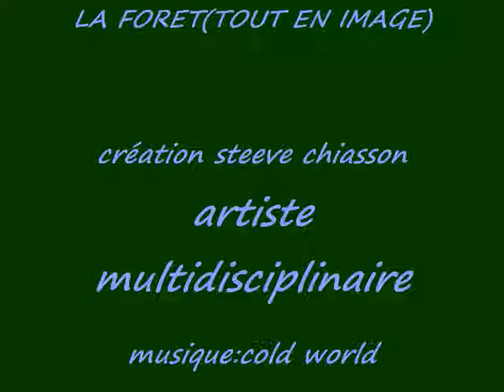cours 11.wmv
toile en spray